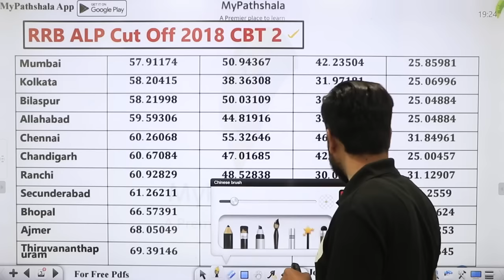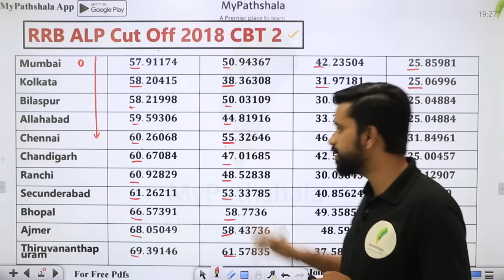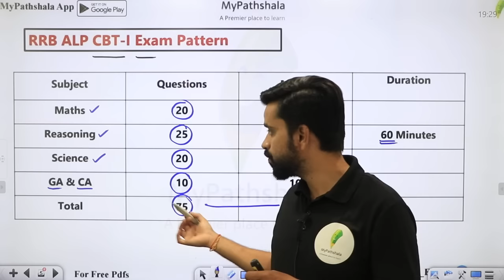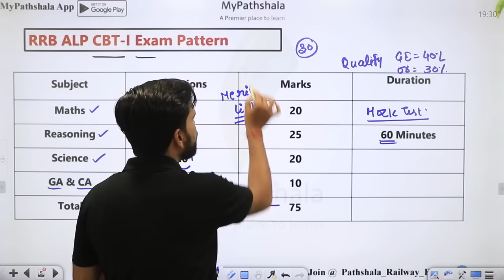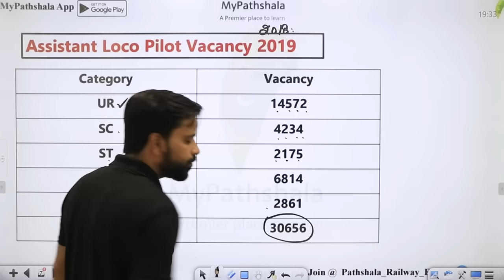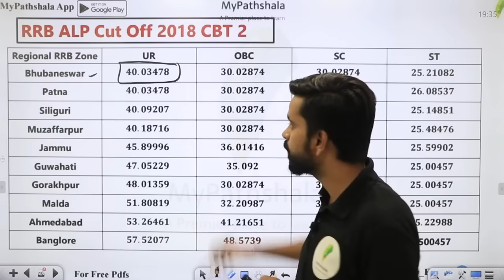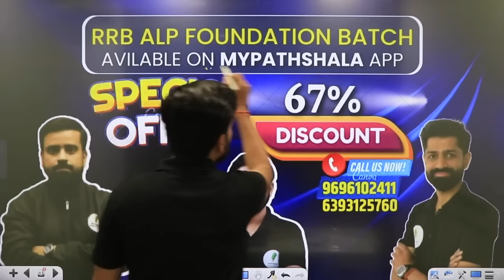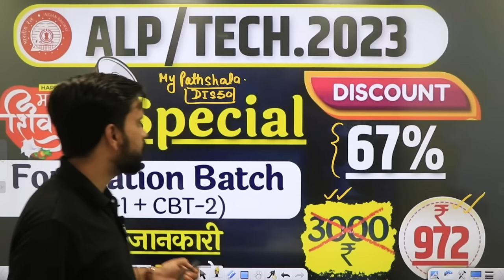RRB ALP Technician Cut off 2018 | RRB Technician Cut off 2018 CBT 2 | Railway New Vacancy 2023🔥🔥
👩💻 Top YouTube Playlist for Railway Aspirants 👩💻

📢 Our Full Subscription 📚:-
👉 ALP Exam (CBT1+CBT2) Complete Package for Electrician, Wireman, Electronic Mechanic Trade
👉 ALP Exam (CBT1+CBT2) Complete Package for Fitter | Turner | Machinist | Welder | Plumber
👉 ALP Exam (CBT1+CBT2) Complete Package for Heat Engine, Diesel Mechanic, RAC, Tractor Mechanic